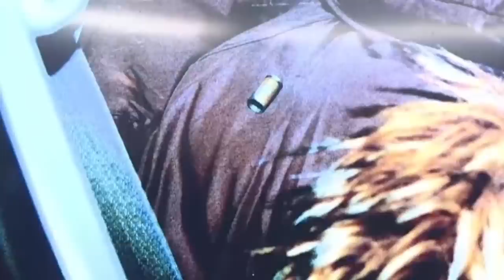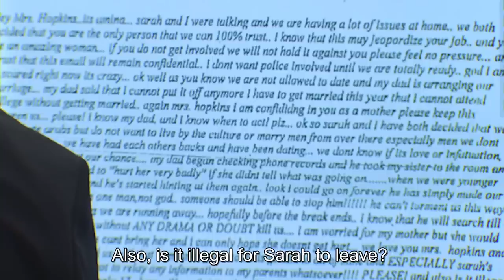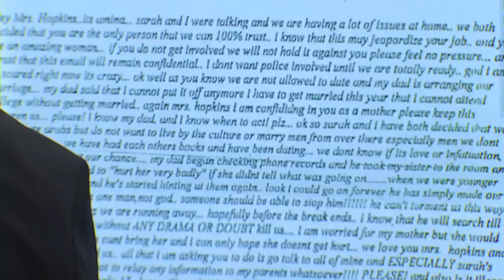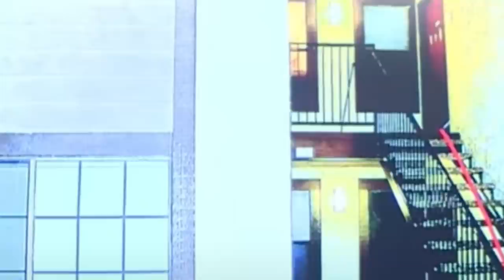How Far Would This Father Go To Control His Daughters? | Yaser Said | Criminal Psychology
Yaser Said, the father that evaded the authorities for 12 years. Yaser was on the FBI's Most Wanted List. Let’s take a deeper look into this true crime case and the criminal psychology of the truly wicked.

This video will analyze Yaser's home video and testimony in court.